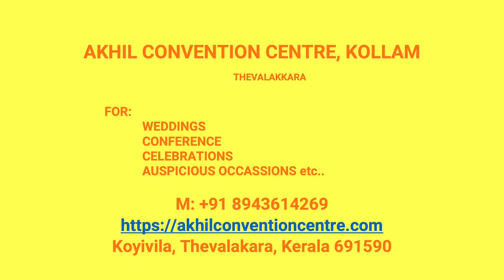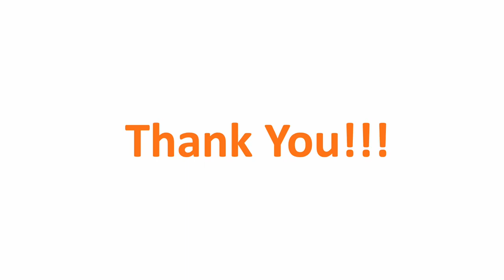Wedding Hall Paravattom Kollam